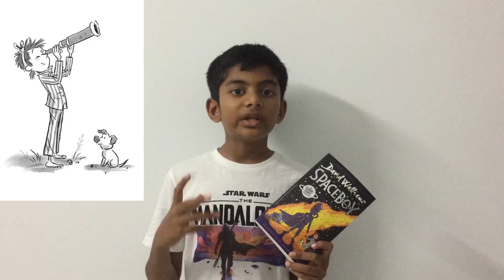SpaceBoy - Book Review - English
Its a book review about a picture novel called Spaceboy. The book is written by David Walliams. Hope you enjoy!!!